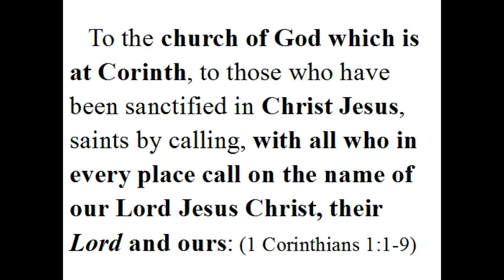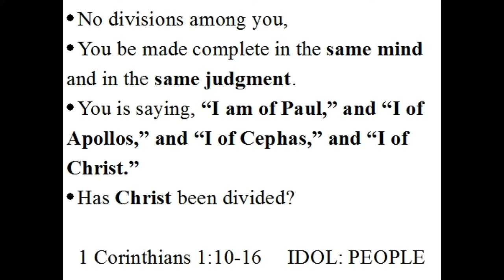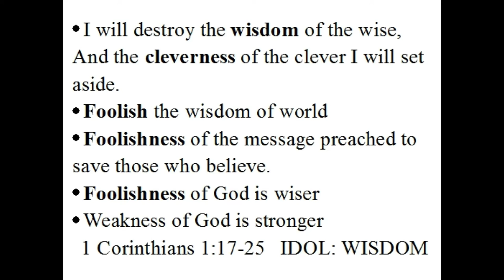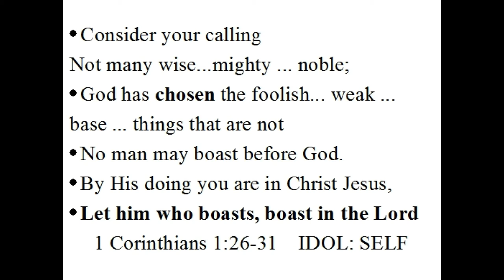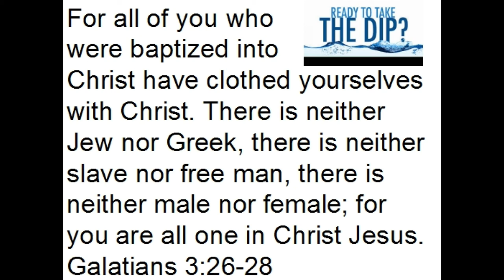Secret to Church Unity: 1 Corinthians 1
Unity comes when all our idols are destroyed.